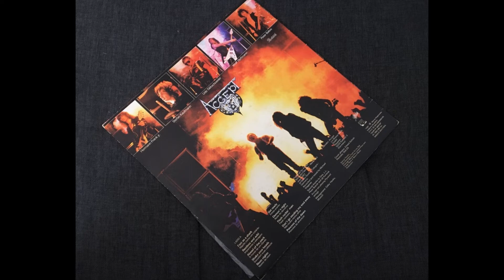Accept - Get Ready (Music Video)